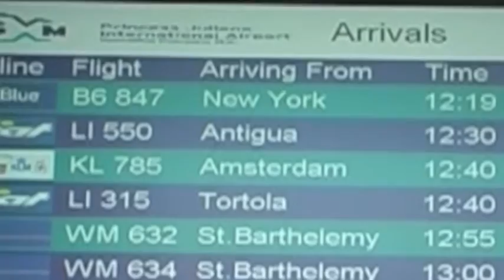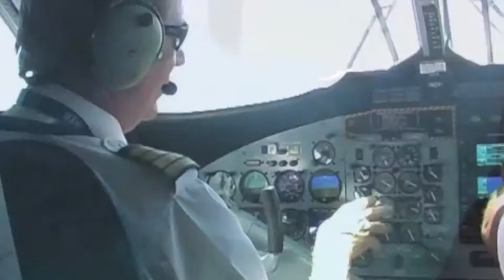Joost op Saba 2013